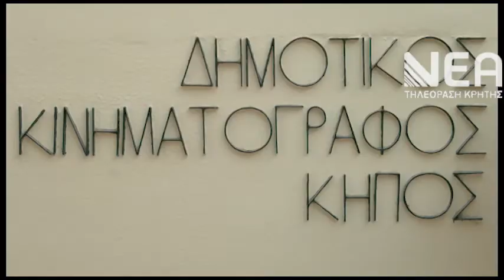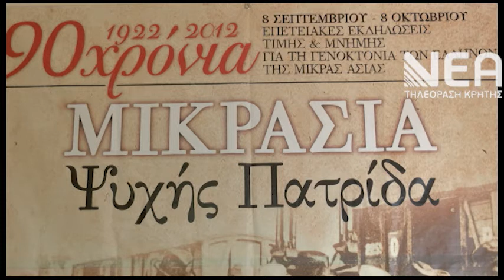ΑΚΥΡΩΣΕΙΣ ΕΚΔΗΛΩΣΕΩΝ ΧΑΝΙΑ